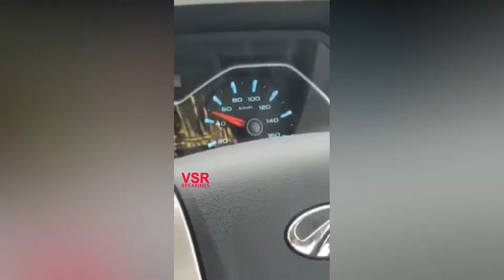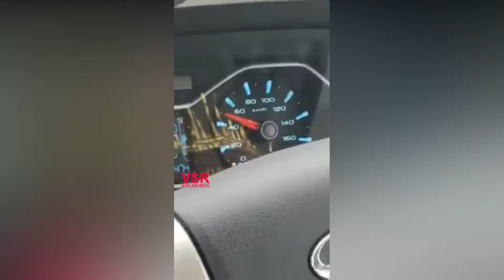కాంగ్రెస్ సీనియర్ నేత జానారెడ్డి డ్రైవింగ్ ||Congress Senior Leader Jana Reddy Driving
Congress Senior Leader Jana Reddy Driving